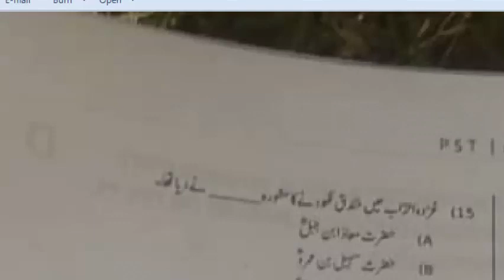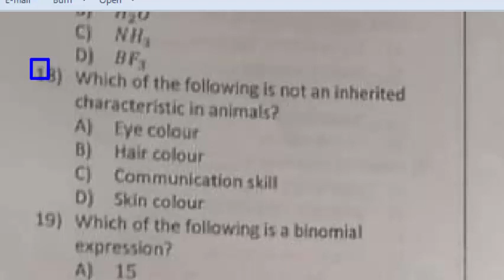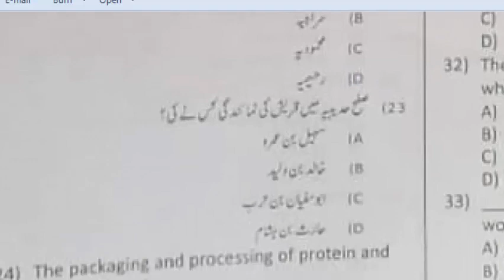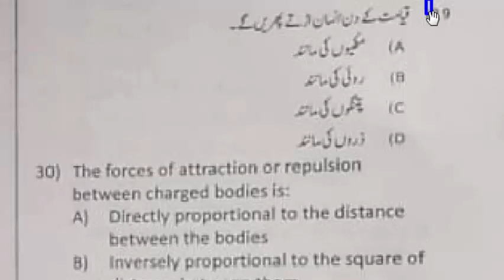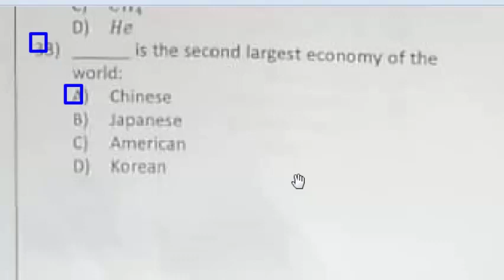ETEA PST paper 26-09-2021 : Ex-FATA PST paper 26-09-2021 by ETEA : PST Past paper: Part - 02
PST past paper 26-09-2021 by ETEA : PST paper 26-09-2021 : PST Past paper: fully solved: part
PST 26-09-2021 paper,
PST 2020 paper ETEA,
PST 2019 Paper,
PST NTS Paper 2019,
PST paper,
PST past Papers,
PST 2016 Papers,
PST 2017 Papers,
PST 2018 Papers,
PST NTS Past paper,
MCQs for PST,
NTS PST Paper,
Past paper PST,
nts model paper for pst 2017,
PSTct past papers kpk,
p s t test 2018,
pst test mcqs kpk,
nts mcqs for pst,